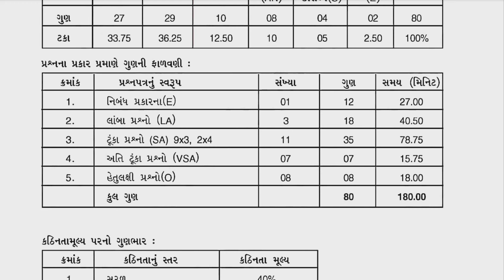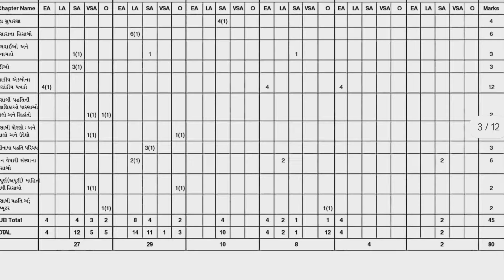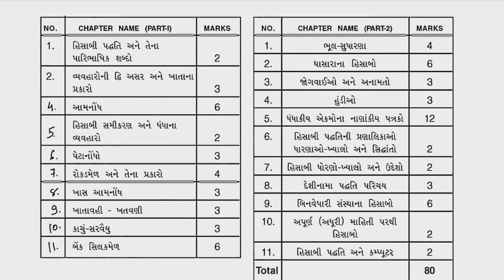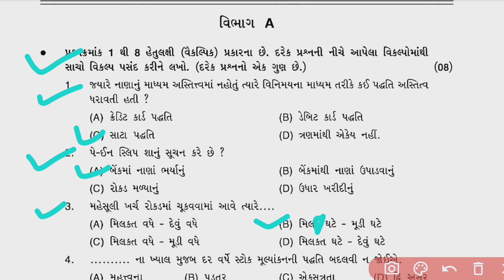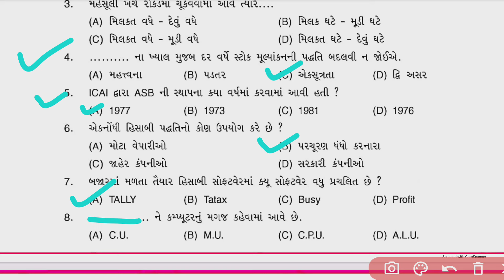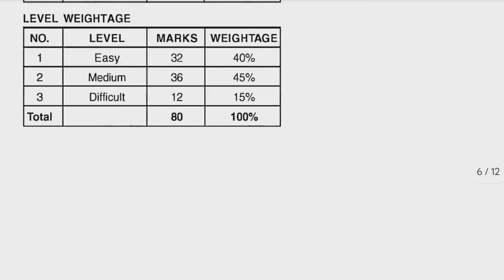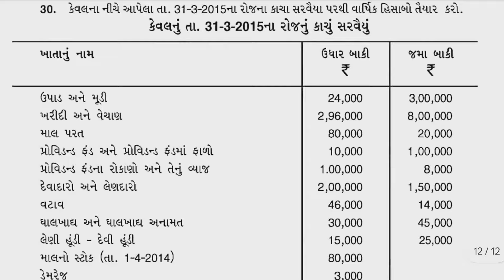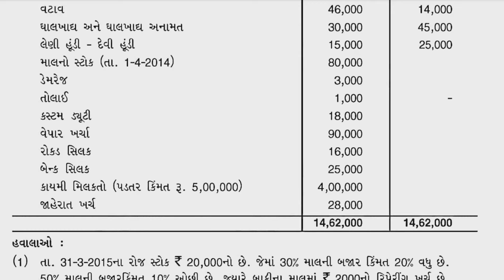Std 11 account final exam paper solution 2024 , dhoran 11 account varshik pariksha paper 2024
std 11 samajshastra varshik paper solution 2024 , Dhoran 11 samajshastra varshik paper solution 2024

Std 11 account final exam paper solution 2023,
dhoran 11 account varshik pariksha paper 2023